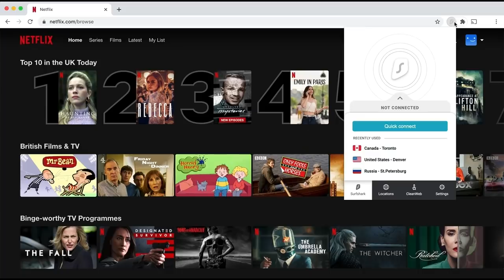Mike Awesome Wins The World Title! - ECW Anarchy Rulz 1999 Review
We take a look back at the height of ECW's success with Anarchy Rulz 1999!  Taz is leaving so a new champion will be crowned, plus, Rob Van Dam in the main event and more!

02:55 Lance Storm vs. Jerry Lynn
04:43 Tom Marquez vs. Jazz / Nova & Chris Chetti vs. Simon Diamond & Tony DeVito / New Jack run-in
06:40 Tajiri vs. Little Guido vs. Super Crazy
09:21 Justin Credible vs. Sabu
11:23 ECW Championship: Taz vs. Masato Tanaka vs. Mike Awesome
14:16 The Recent History of the ECW Tag Team Championship
15:00 ECW Tag Team Championship: Tommy Dreamer & Raven vs. Steve Corino & Rhino
16:41 ECW Television Championship: Rob Van Dam vs. Balls Mahoney
19:23 Final Thoughts